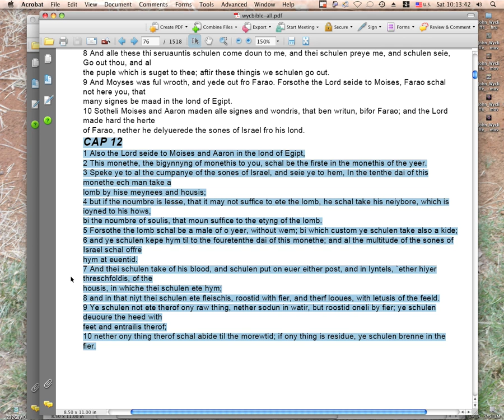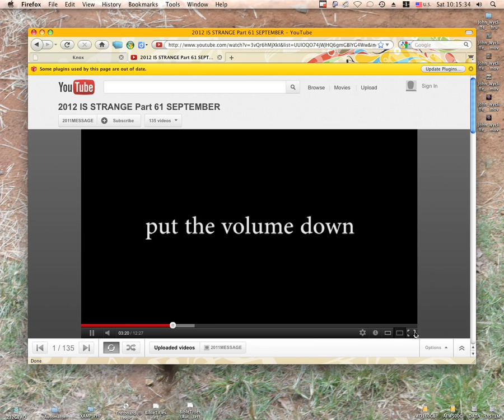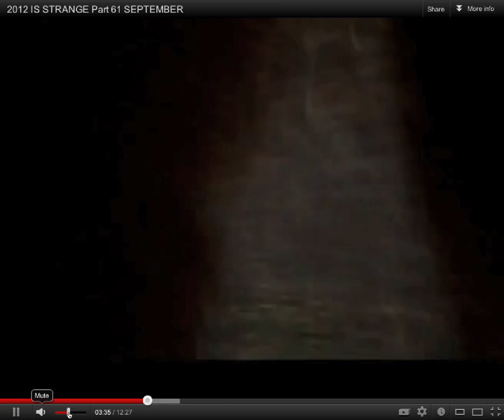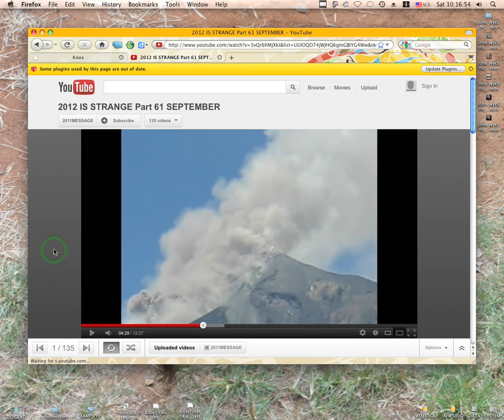John Wycliffe and King James Bible: Exodus Chapter 12, verses 1 to 10.